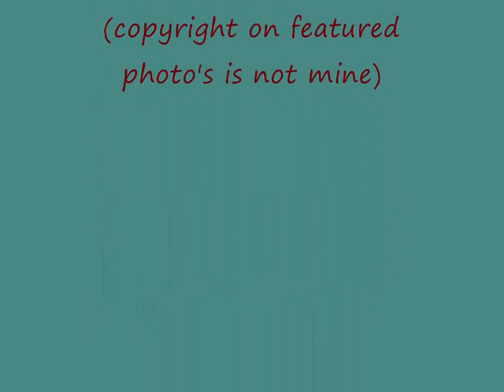Xena - The Journey 1 - To Love Again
A compilation of my fave episode stills! Hope you enjoy as much as I enjoyed putting together my first video!

Song: Alesha Dixon - To Love Again

(Comments welcome and appreciated)